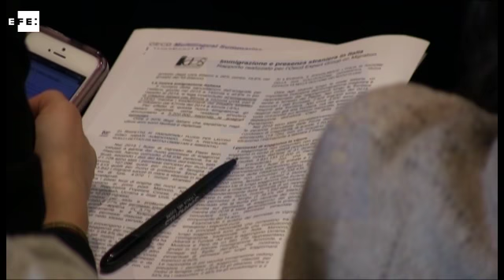La OCDE apuesta en Roma por la integración educativa y laboral de refugiados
Roma (Italia), 17 feb (EFE).-(Imagen: Laura Serrano-Conde) La Organización para la Cooperación y el Desarrollo Económico (OCDE) apostó hoy en Roma por implementar programas de integración educativa y laboral de los refugiados para evitar que se pongan en manos de traficantes y arriesguen su vida en su intento de llegar a Europa.